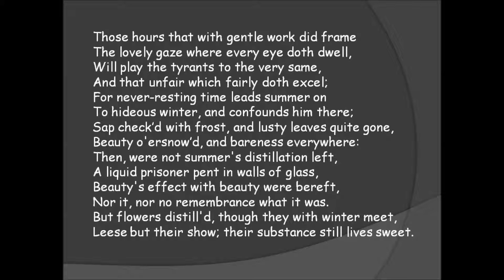Sonnet 5 Never resting Time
'Never-Resting Time' - a song composed and performed by Renny Winkler.